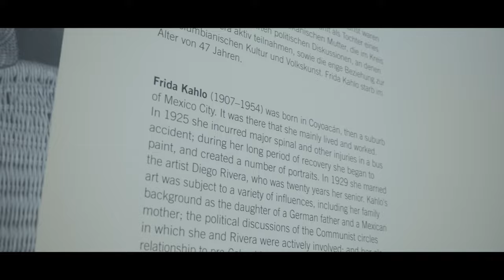Discover Basel from a new perspective!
Discover Basel like never before as we explore its hidden gems, iconic landmarks, and vibrant culture from unique perspectives. Whether you're interested in art, history, architecture, or local cuisine, our videos take you on a journey through this fascinating city. Join us for insightful guides, insider tips, and stunning visuals that showcase the true essence of Basel!"